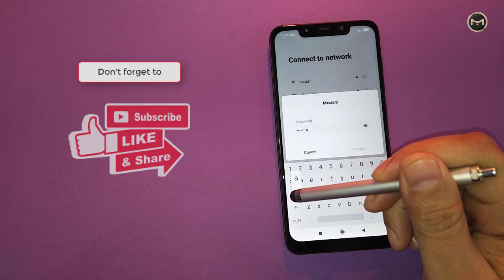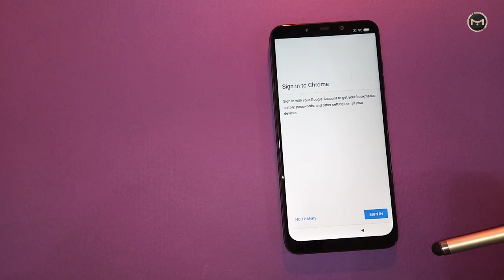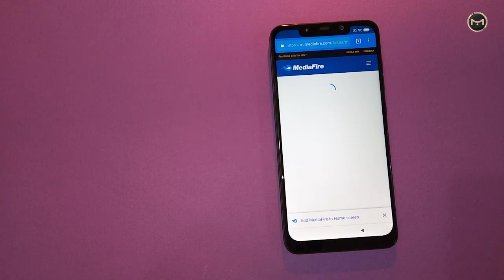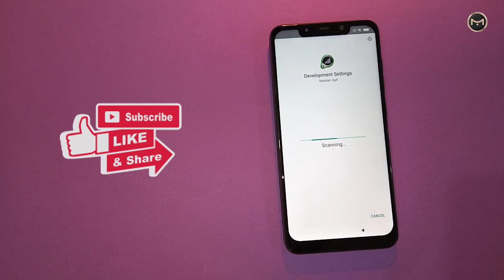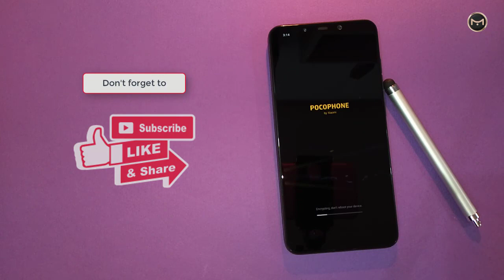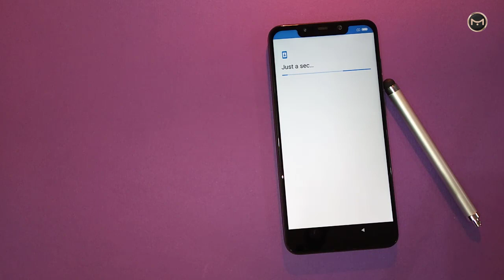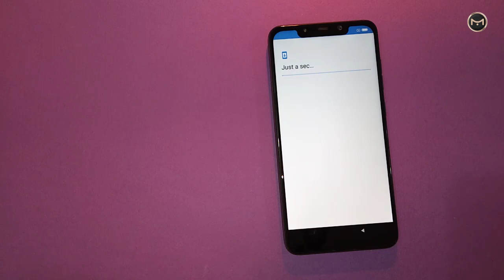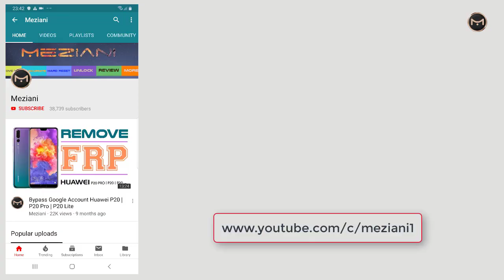How to Remove Delete Bypass Google Account XIAOMI MI MIUI 10